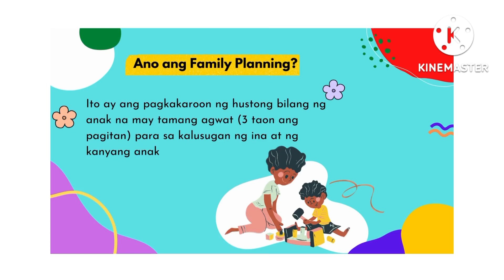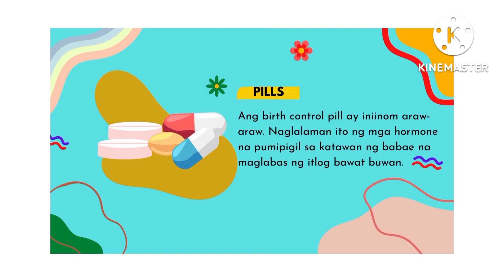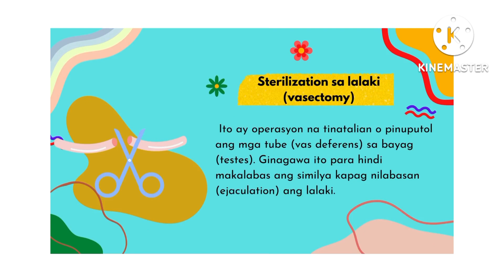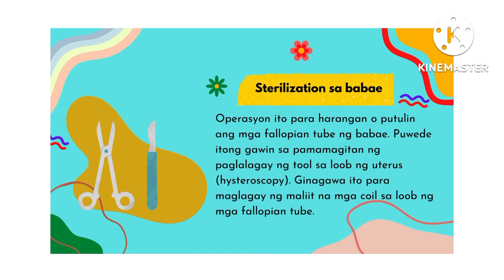Barangay TIGPALAS San Miguel Bulacan entry Family Planning Month